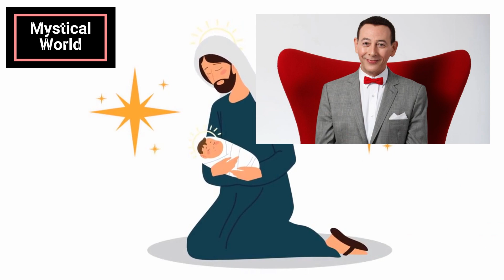Shocking Truth: The Untold Story of Pee-wee Herman's Creator! 😱💔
🤫💔 Unraveling the Hidden Tale of Pee-wee Herman's Creator | The Tragic Truth Revealed! 😱

🌟 Step into the whimsical world of Pee-wee Herman and discover the heartwarming yet heart-wrenching story of the legendary comedian and creator, Paul Reubens. 🎭🤩

Join us in this special YouTube tribute as we dive into the extraordinary life of Paul Reubens, who gifted the world with the iconic Pee-wee Herman character. From his humble beginnings in The Groundlings comedy group to the roaring success of "Pee-wee's Playhouse," witness the evolution of a timeless entertainer. 🎉📺

However, beneath the laughter and joy, lies a heart-rending secret that Paul Reubens carried throughout his life. Uncover the emotional truth as we explore his legal battles, his indomitable spirit in the face of adversity, and his powerful impact on queer representation in mainstream entertainment. 🌈💪

Prepare to be moved as we reveal the touching message from Paul Reubens himself, expressed shortly before his untimely passing. This is a tale of laughter, love, and the unwavering bond between a comedic genius and his adoring fans. 💕😢

Click now to explore the hidden depths of Pee-wee Herman's creator, as we celebrate the indelible mark he left on the world of comedy and entertainment! 🌟🤗